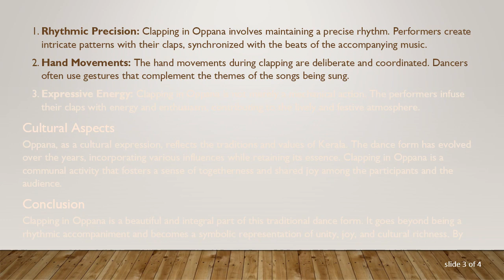Clapping in Oppana: Traditional Expressions of Joy and Unity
Learn the art of clapping in Oppana, a traditional dance form from Kerala, India. Discover the significance, techniques, and cultural aspects of this joyous expression. Join the rhythmic celebration of unity and festivity through the ancient art of Oppana clapping.
Oppana is a traditional dance form that originated in the state of Kerala, India. It is often performed at weddings and other festive occasions, showcasing the cultural richness and vibrancy of the region. One integral aspect of Oppana is clapping, which adds a rhythmic and communal element to the dance.

Understanding Oppana

Oppana is primarily a women's dance form where a group of performers gathers in a circle, clapping and singing in unison. The word "Oppana" is believed to have been derived from the Malayalam word "Oppu," meaning clapping of hands. The dance is a celebration of joy, often performed during weddings to entertain the bride and the groom.

Significance of Clapping in Oppana

Clapping in Oppana serves multiple purposes. It not only provides a beat for the dancers but also signifies the unity and collective spirit of the community. The rhythmic clapping patterns create an engaging atmosphere, enhancing the overall aesthetic appeal of the dance. It is a form of non-verbal communication that conveys the joy and excitement of the occasion.

Techniques of Clapping in Oppana

Rhythmic Precision: Clapping in Oppana involves maintaining a precise rhythm. Performers create intricate patterns with their claps, synchronized with the beats of the accompanying music.

Hand Movements: The hand movements during clapping are deliberate and coordinated. Dancers often use gestures that complement the themes of the songs being sung.

Expressive Energy: Clapping in Oppana is not merely a mechanical action. The performers infuse their claps with energy and enthusiasm, contributing to the lively and festive atmosphere.

Cultural Aspects

Oppana, as a cultural expression, reflects the traditions and values of Kerala. The dance form has evolved over the years, incorporating various influences while retaining its essence. Clapping in Oppana is a communal activity that fosters a sense of togetherness and shared joy among the participants and the audience.

Conclusion

Clapping in Oppana is a beautiful and integral part of this traditional dance form. It goes beyond being a rhythmic accompaniment and becomes a symbolic representation of unity, joy, and cultural richness. By understanding the techniques and significance of clapping in Oppana, one can appreciate the cultural depth embedded in this age-old tradition.